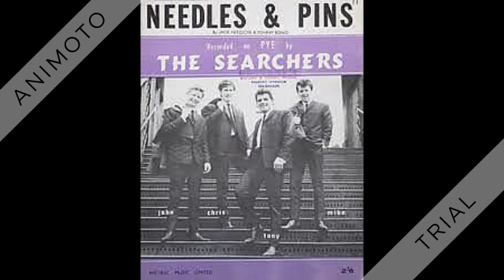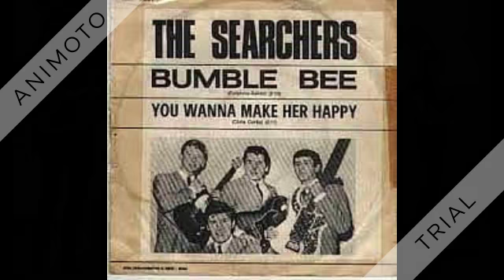Searchers - Don't Throw Your Love Away - 1964 (UK #1)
Peak at: #16, #1 (UK chart)

Don’t Throw Your Love Away (Jackson-Wisner) by The Searchers

A #1 hit in England, this was one of four Searchers sides to appear on the U.S. charts in the spring of ’64 as the “British Invasion” picked up steam in America. The song had first been recorded in 1963 by The Orlons (listen